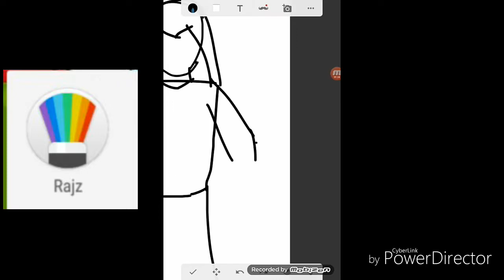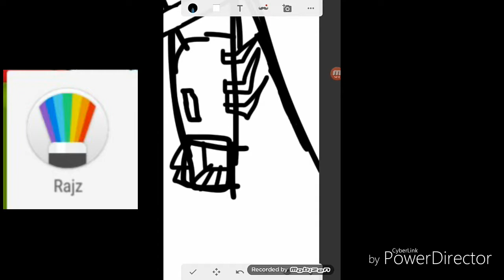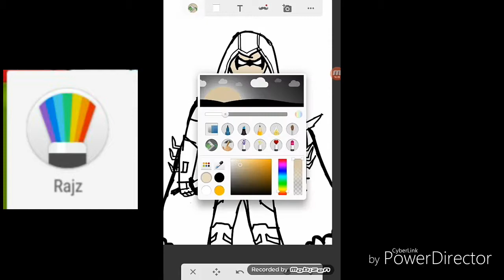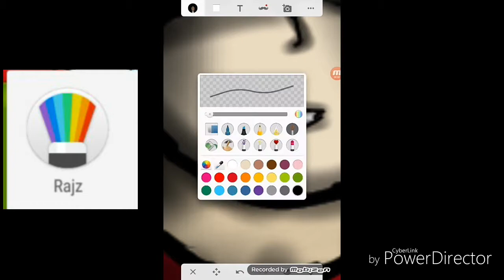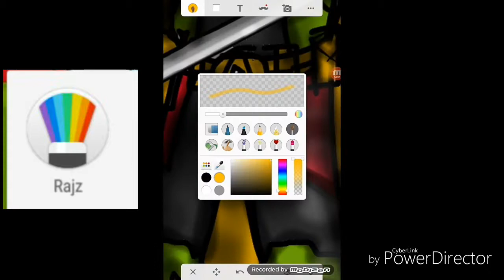Robin speed draw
Speed draw, batman, damian, wayne, injustice 2, dc, comics, gotham